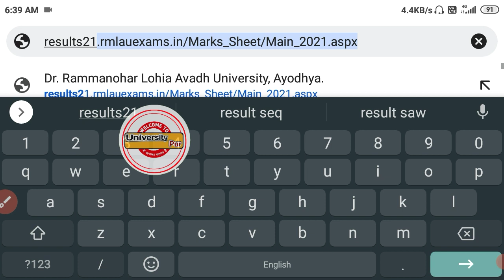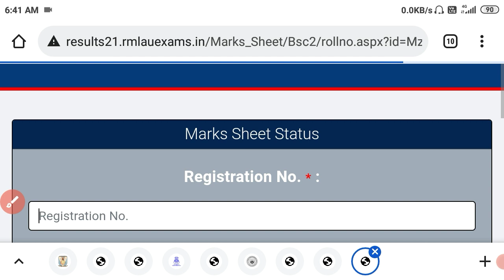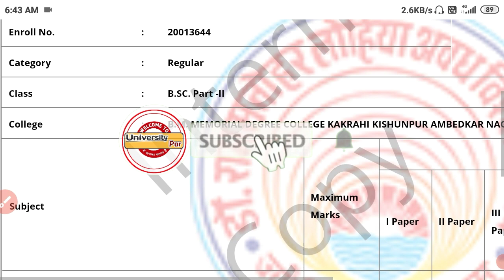rmlau result 2021 | rmlau result kaise dekhe 2021| BA BSC BCOM | result dekhne ka sahi tarika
1st year result 2021
2nd year result 2021
3rd year result 2021